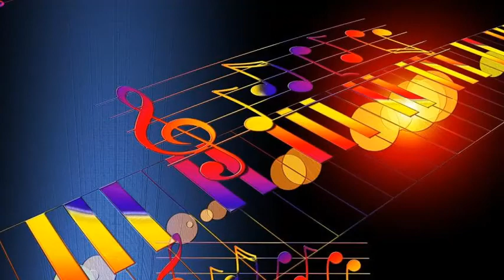Billy Butterfield trumpet with His Orchestra - Somebody Else Is Taking My Place